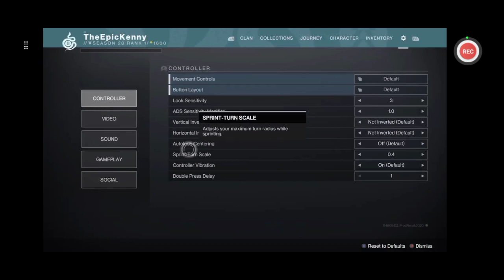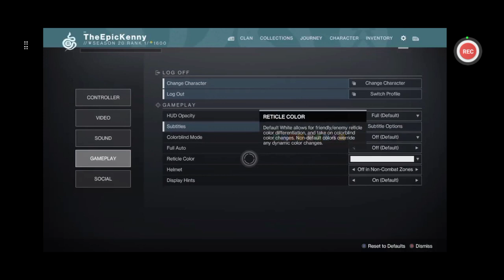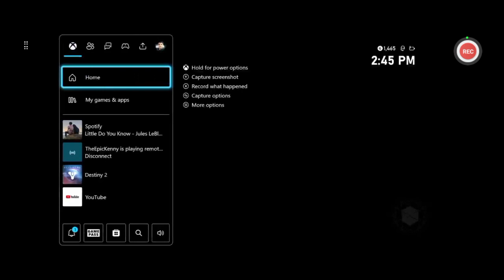Completing some Missions (Destiny 2)